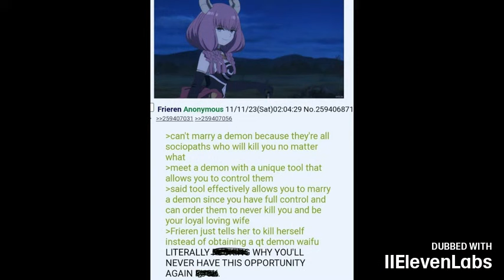¡No! ¡Frieren no pudo convertir a Aura en una sumisa Demon Waifu!